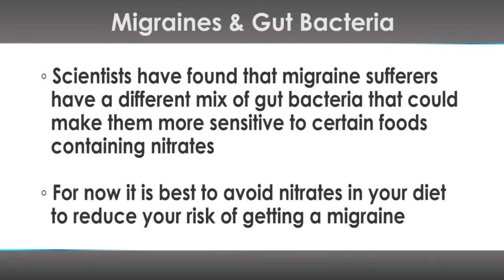Migraines and Gut Bacteria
for more on this story!